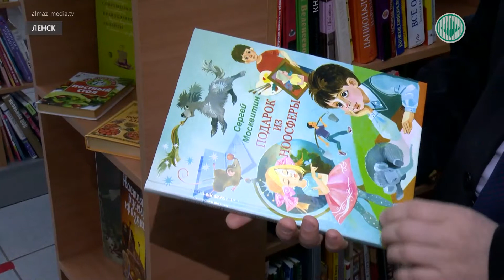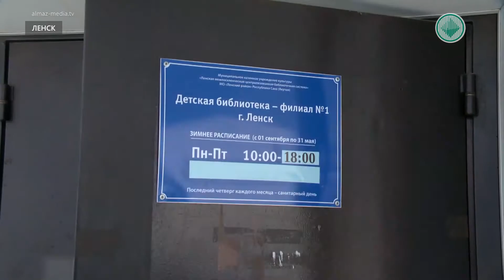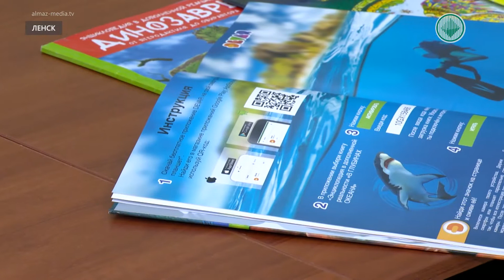Ленские школьники не теряют интерес к чтению